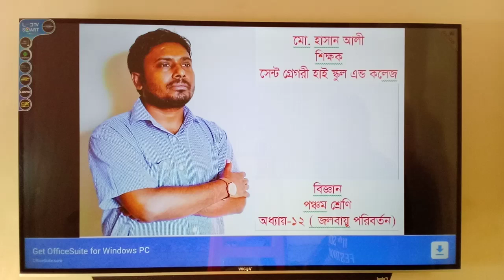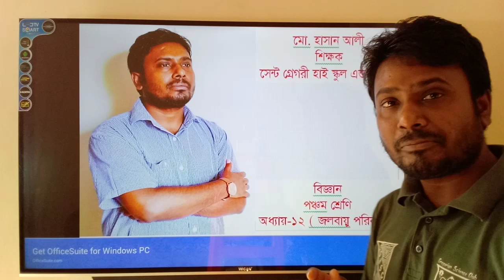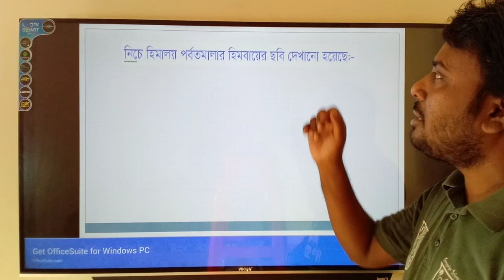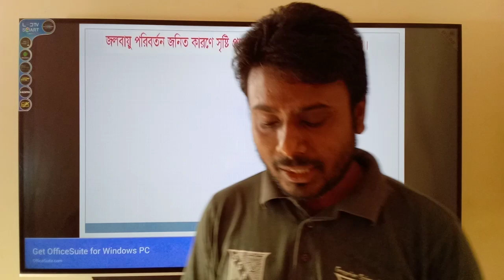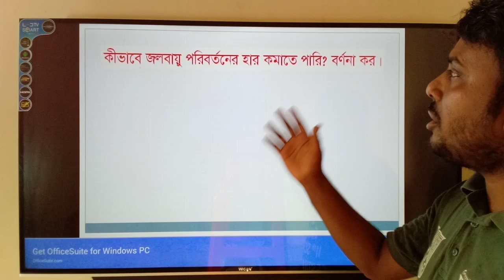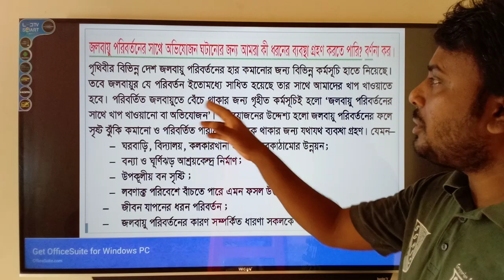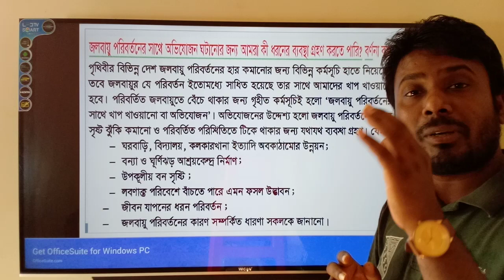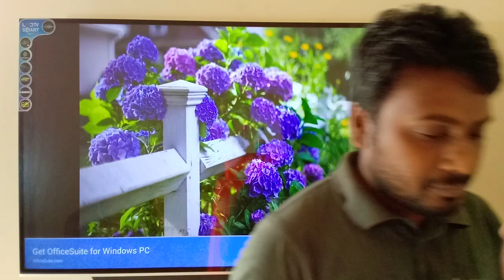Climate change Mitigation, Climate Change Adaptation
জলবায়ু পরিবর্তন
Topics -জলবায়ু পরিবর্তনের হার কমানো ও অভিযোজন।
হাসান স্যারের ক্লাস।
বিজ্ঞান। পঞ্চম শ্রেণি।